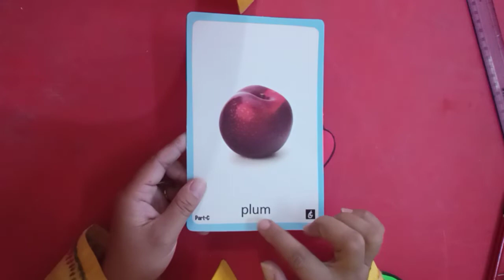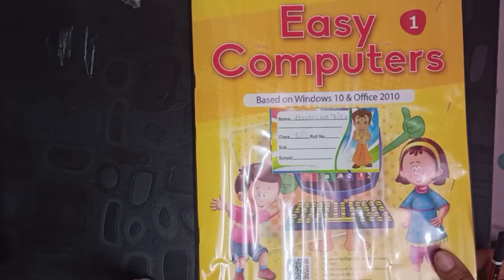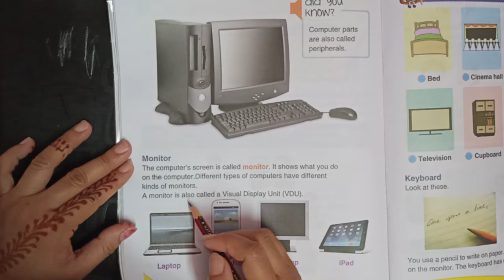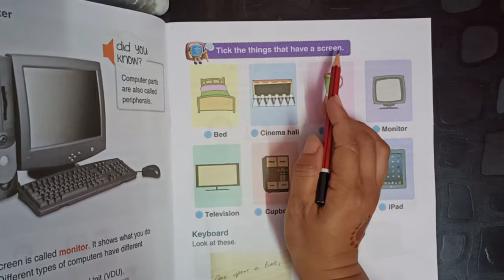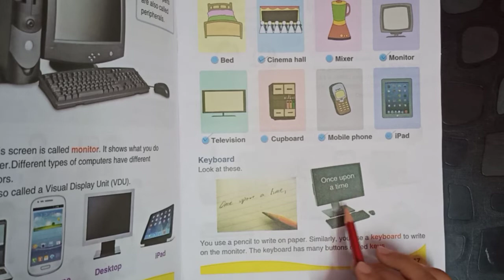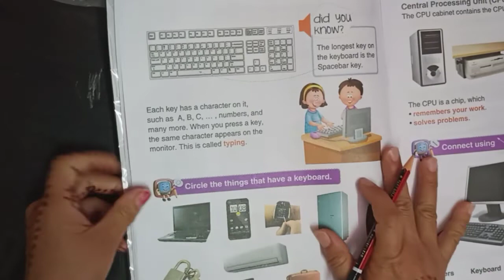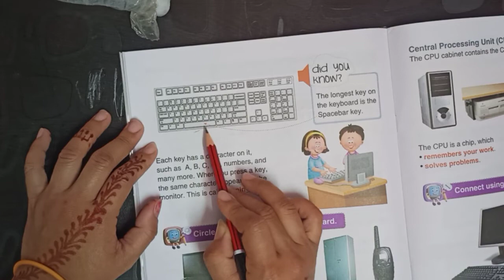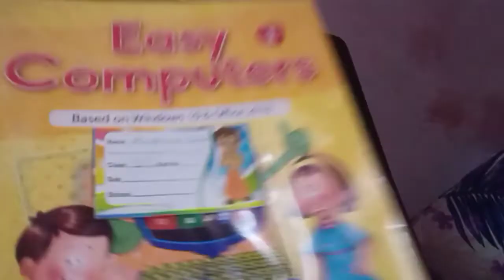Chapter-2 | Parts of a Computer (Monitor, Keyboard) Class 1 COMPUTER